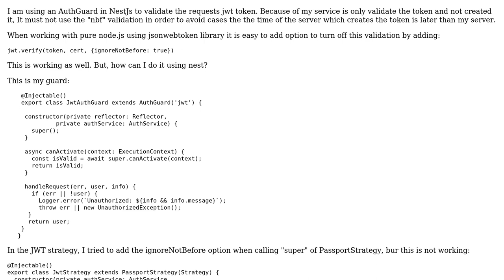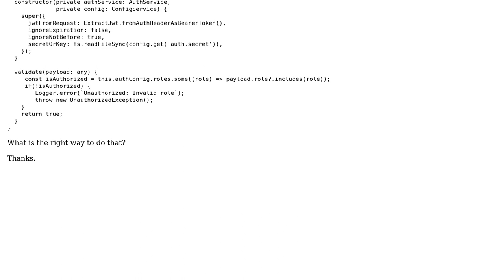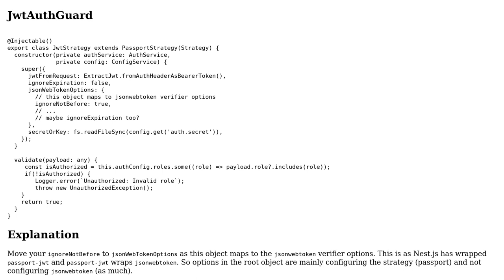NestJs authentication with JWT strategy - add validation option of "ignoreNotBefore"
With thanks & praise to God, and with thanks to the many people who have made this project possible! You are responsible for your own actions.